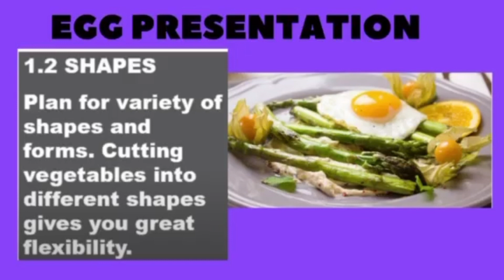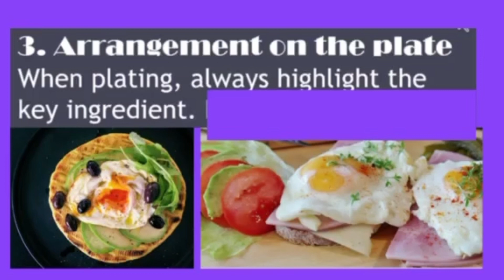TLE COOKERY 10 -EGG PRESENTATION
Featuring the works of LIM-AO NATIONAL HIGH SCHOOL By Teacher Maricel L. Solano